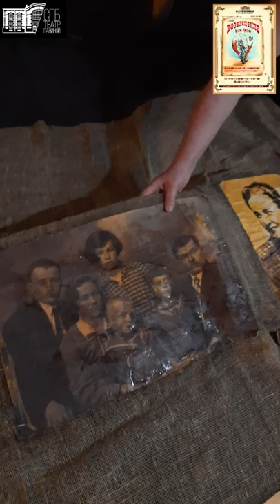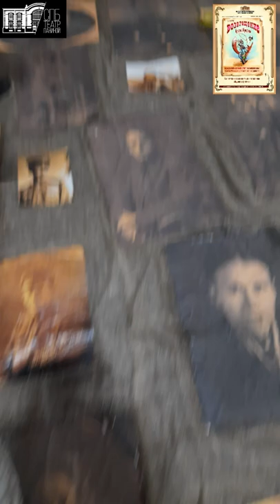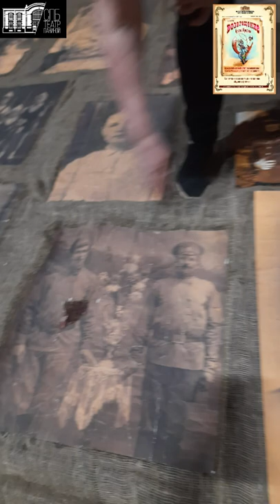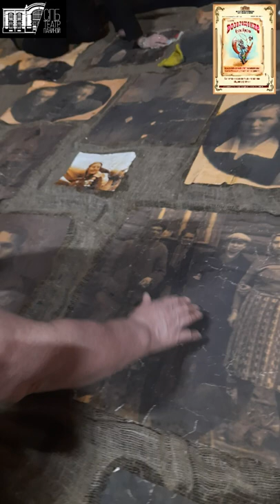Одна абсолютно счастливая деревня. портреты.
Одна абсолютно счастливая деревня

Жанр:Драма
Продолжительность:1 час(а) 30 минут
Режиссер:Алексей Истомин, Никита Сапронов
Актеры:Александр Васильев, Нурислам Габбасов, Алексей Бостон, Глеб Гаврилов, Марина Краш, Алла Астафьева, Алиса Чичерина, Олеся Бойко, Мария Голова, Евгения Любимова, Татьяна Учаева, Елизавета Турская, Виталий Михалев, Мария Соколова
Художник постановщик:Елена Кузнецова
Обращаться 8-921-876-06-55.